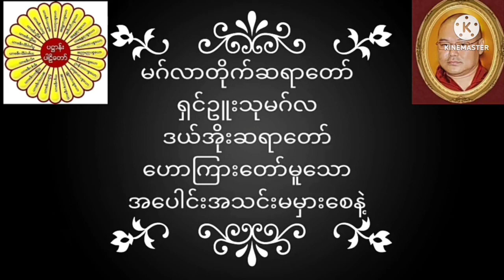မဂ်လာတိုက်ဆရာတော် ရှင်ဥူးသုမဂ်လ(ဒယ်အိုးဆရာာတော်) ဟောကြားတော်မူသော အပေါင်းအသင်းမမှားစေနဲ့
မဂ်လာတိုက်ဆရာတော် ရှင်ဥူးသုမဂ်လ(ဒယ်အိုးဆရာတော်) ဟောကြားတော်မူသော အပေါင်းအသင်းမမှားစေနဲ့ တရားတော်